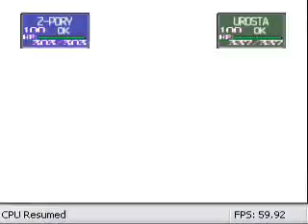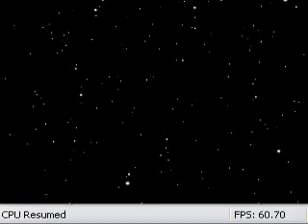Pokemon Stadium Team Battle #42 2/5